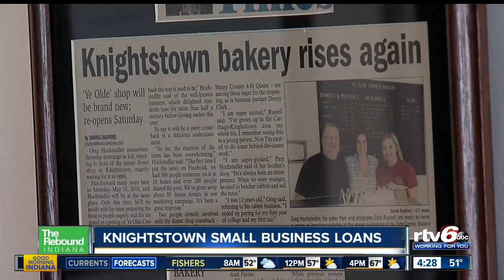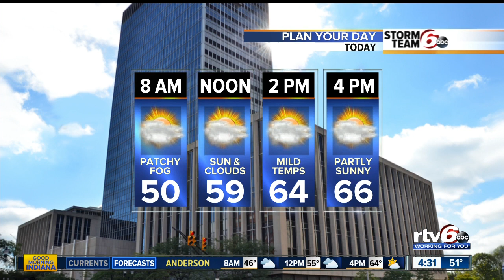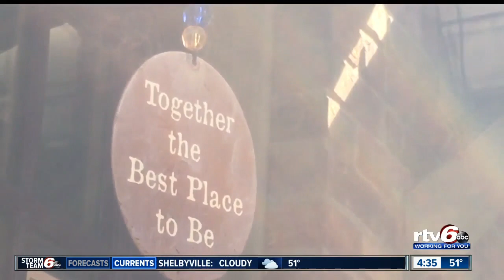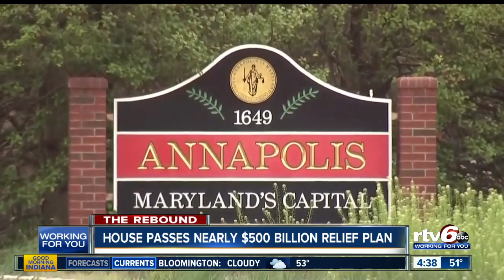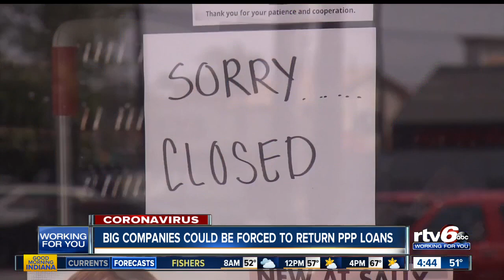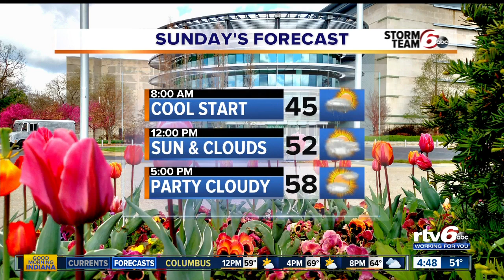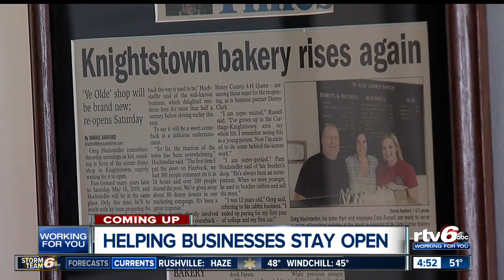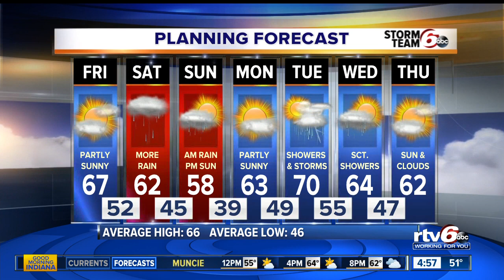Good Morning Indiana 4:30 a.m. | Friday, April 24